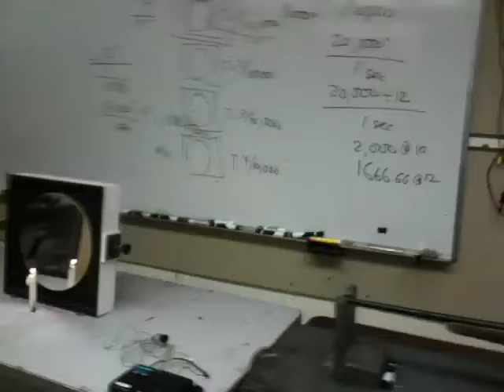Dynafax camera used for velocity measurement at 20,000 fps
A brief clip of a lab session in which a Dynafax camera is set up in a Schlieren system to determine the velocity of .22 caliber bullet and to visualize shock wave. In this video only the setup is shown. The results will be posted on my FB page when students complete the assignment!